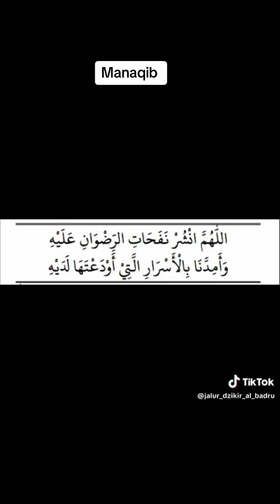Managib#syaifulsogsogen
Managib

manaqib, manaqib syekh abdul qodir jaelani full, manaqib guru sekumpul, manaqib syekh abdul qodir jaelani, manaqib bab 1, manaqib tijani, manaqib bonek, manaqib syekh samman al madani, manaqib bab 1-7 full al khidmah, manaqib bab 7